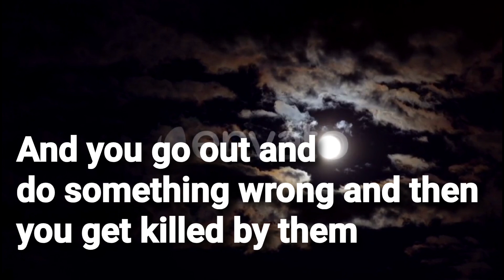TAKE HEED OF YOUR DREAMS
MATTHEW 15:9 THEY WORSHIP ME IN VAIN
MATTHEW 20:28 THE SON OF MAN DID NOT COME TO BE SERVED.
DEUTERONOMY 6:13 FEAR THE LORD YOUR GOD AND SERVE HIM ONLY

MY EMERGENCY BACK UP CHANNELS!!!